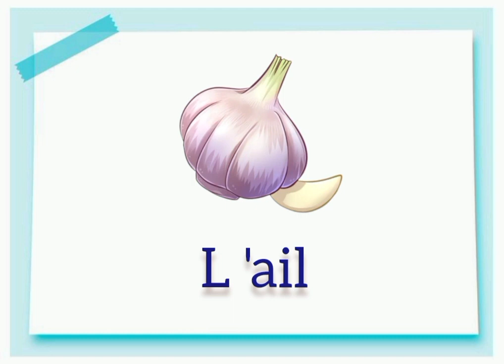. les légumes en français اكسبلور الخضر باللغة الفرنسية